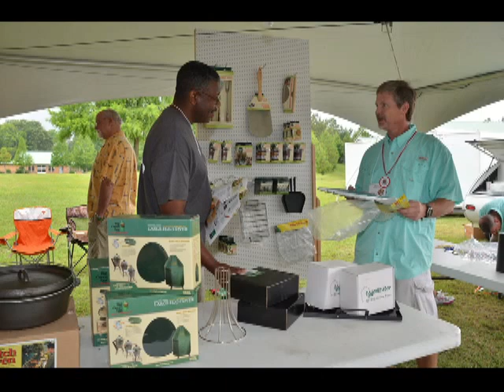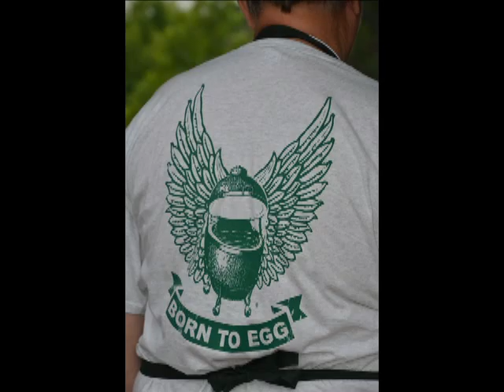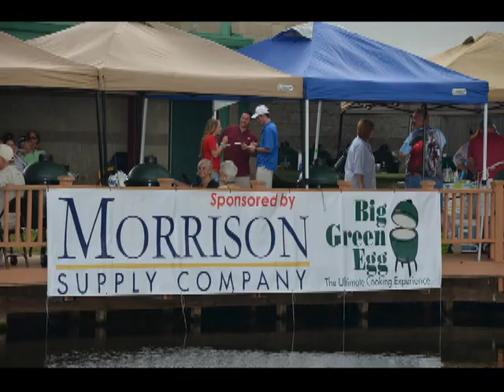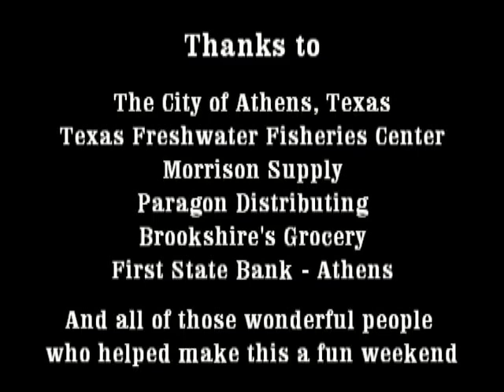Athens Eggfest 2012 - The Movie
The Athens Eggfest - 2012 was held in Athens, Texas at the Texas Freshwater Fisheries Center, where hundreds of "Tasters" were treated to a wide range of delightful dishes cooked on Big Green Eggs by eager "Eggheads."  We love our Big Green Eggs and want others to know just how much fun it is to cook on whether it be simple hamburgers or more exotic dishes that even professional chefs would appreciate.